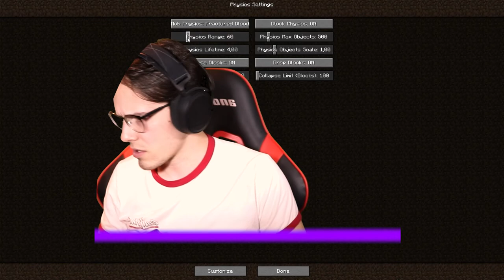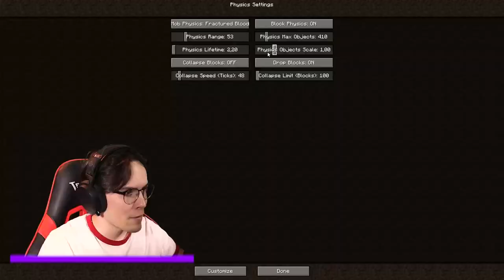LE MOD le plus SATISFAISANT ! (Minecraft)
🔥DERNIÈRE VIDÉO
💡DESCRIPTION
Aujourd'hui, je teste un mod sur minecraft qui est vraiment satisfaisant !

⏰HORAIRE DE VIDÉOS
• DANTAZZ GAMING : Dimanche 9AM EST
🎥CHAÎNES YOUTUBE
(Cliquez pour voir tous mes réseaux)